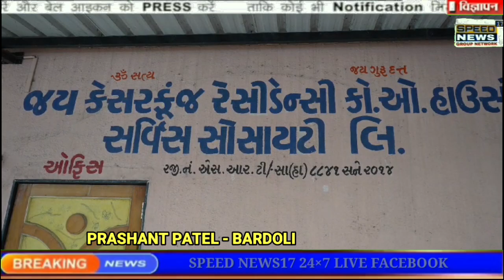NEWS BARDOLI જય કેસૂરકુંજ સોસાયટી ને 254 પેકીના 131 ઘર ને હરાજી મામલો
બારડોલીની જય કેસૂરકુંજ સોસાયટી ને 254 પેકીના 131 ઘર ને હરાજી મામલો

સોસાયટી વાસીઓ ની મિટિંગ શરૂ થઈ

હુડકો દ્વારા 131 ઘર ને હરાજી માટે આપવામાં આવી છે નોટિસ

બિલ્ડર દ્વારા સોસાયટી પર લેવામાં આવી હતી પ્રોજેકટ લૉન

બિલ્ડર એ લૉન નહિ ભરતા 2014 થી ચાલી રહી છે લડાઈ

સોસાયટી વાસીઓ પર આવી અણધારી આફત

2017 માં 6 કરોડ 31 લાખ લેણું બાકી

સોસાયટી વાસીઓ ની પોલીસ ફરિયાદ બાદ 2019 માં બિલ્ડર ની ધરપકડ

2022 નામદાર હાઇકોર્ટ એ 4 કરોડ ભરવા હુકમ કર્યો હતો

જે પેકી 1 કરોડ ટ્રાયલ કોર્ટમાં ભર્યા બાદ રિલીઝ નો ઓર્ડર હતો

1 કરોડ તાત્કાલિક ભરી બિલ્ડર છૂટી ગયો હતો અને ત્યારબાદ પૈસા ભર્યા નહતા

રિપોર્ટર પ્રશાંત પટેલ બારડોલી